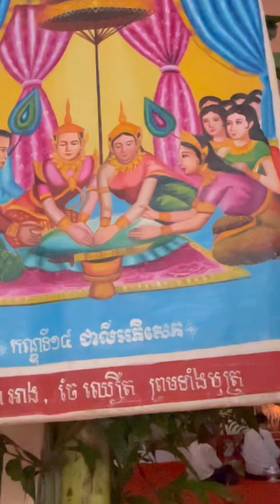កម្មវិធីបុណ្យទេសនាមហាវេស្សន្តរជាតក វត្តឥស្សរារាមតាមិម បាត់ដំបង